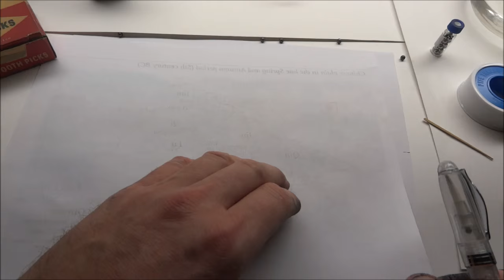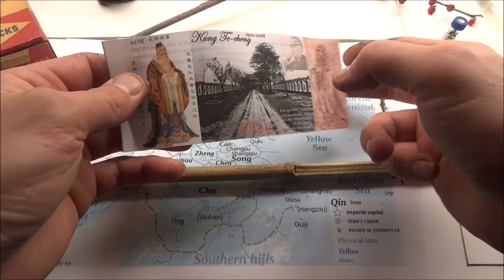孔夫子 bamboo and the brush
How to more fully utilize the Noodler's Ahab brush pen as well as information regarding early inks and the earliest writing with inks...and how to make "the original" vine charcoal for artistic purposes.